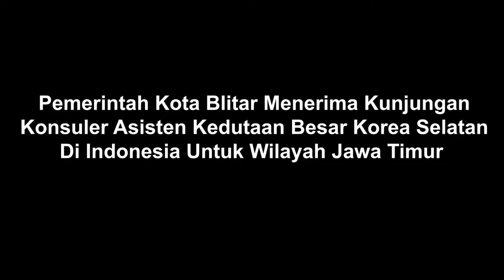Kunjungan Kerjasama Asisten Konsuler Korea Selatan